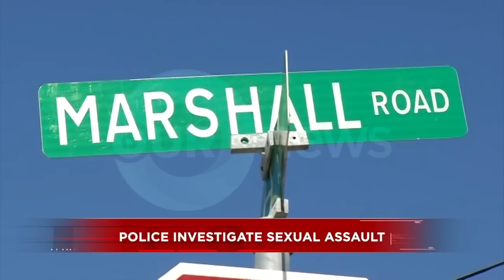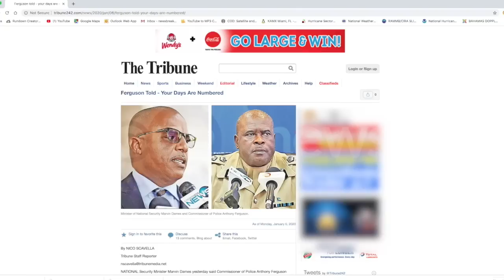730PM OUR NEWS JAN 14TH 2020